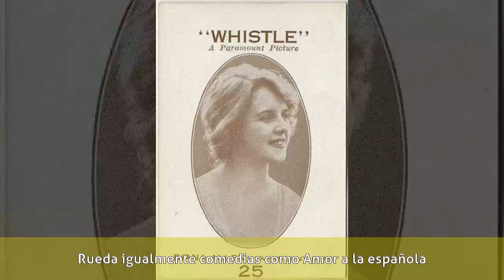Diana Sorel - Biografía